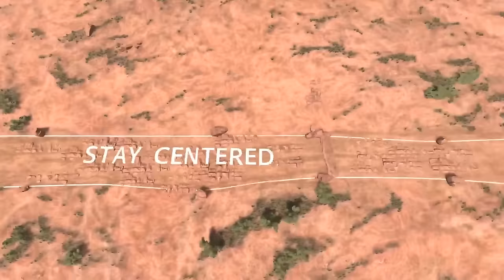LE PROCHAIN FILM DE BRUCE WILLIS EN EXCLU (BeamNG Drive)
Bruce Willis et Julia Roberts sont dans notre prochain film grâce à un simulateur d'accidents, on vous montre les premières images en exclusivité